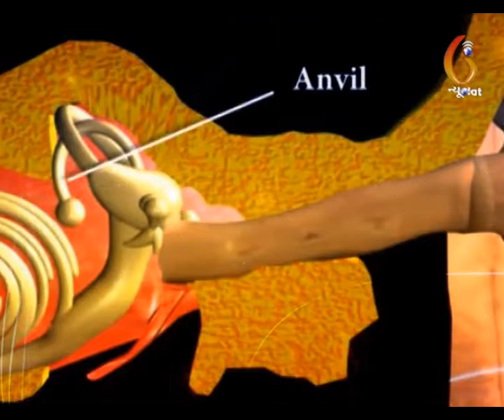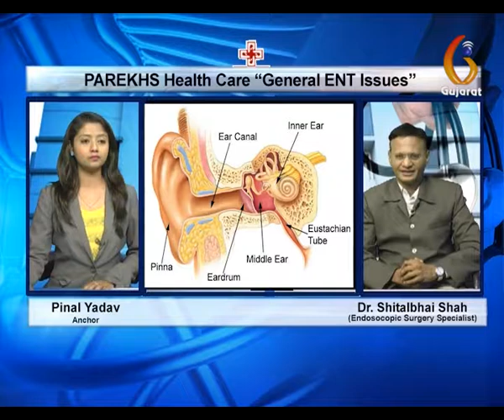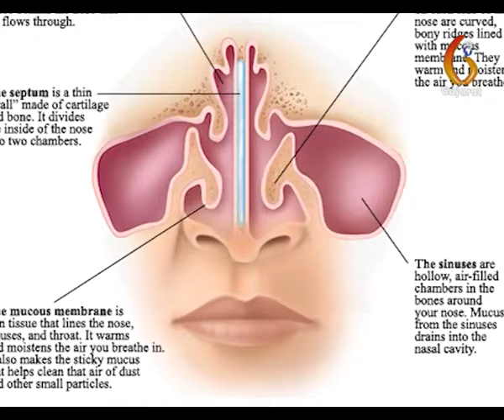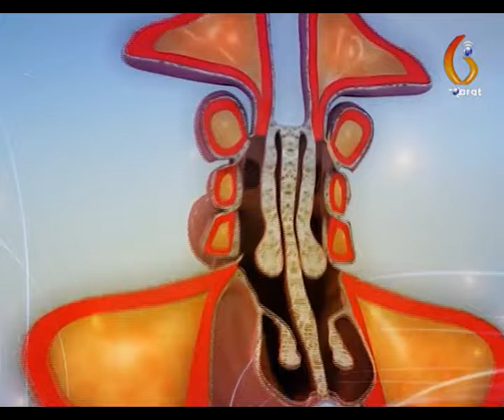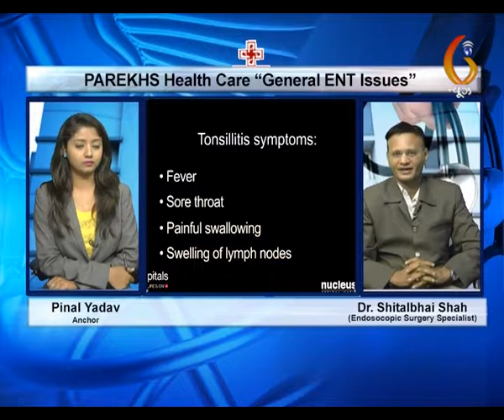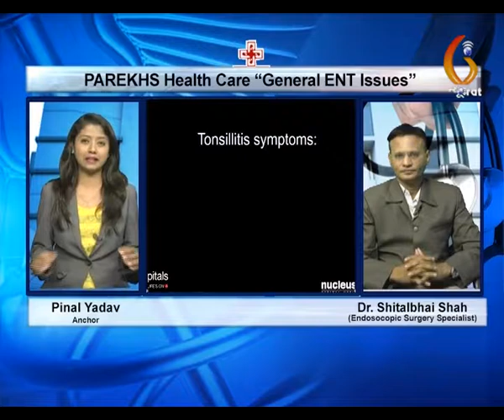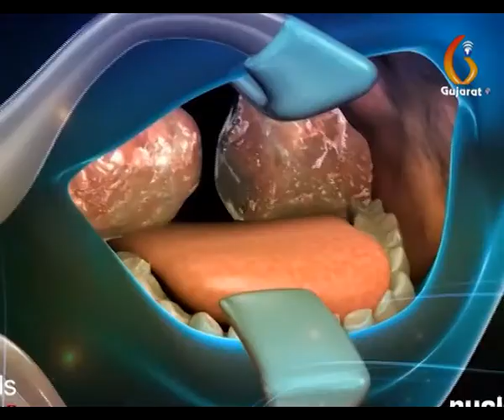Parekhs Health Care " General ENT Issues " with Dr.Shitalbhai Shah